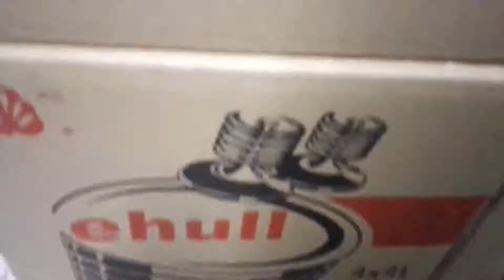[Double郑]给给给你们要的水蛭喂食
那么多人要看我就发了呗2333  有点杂乱无章不要嫌弃我啊。。。。
还是一如既往的爱你们~~微博同名郑记节操绞肉机，淘宝店铺咲咲的后花园
   对了，求弹幕求关注求弹幕求关注求弹幕求关注！！重要的事情说三遍